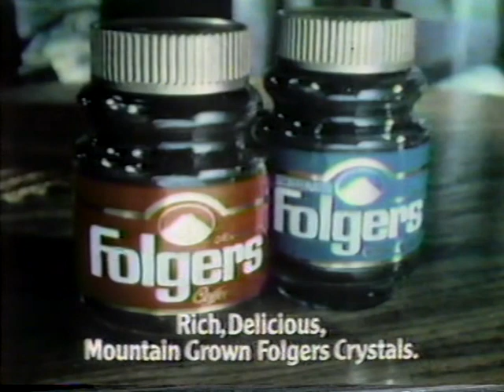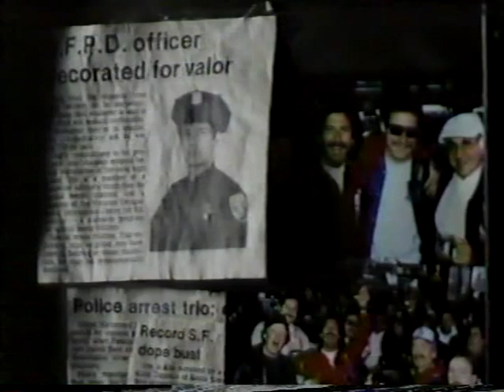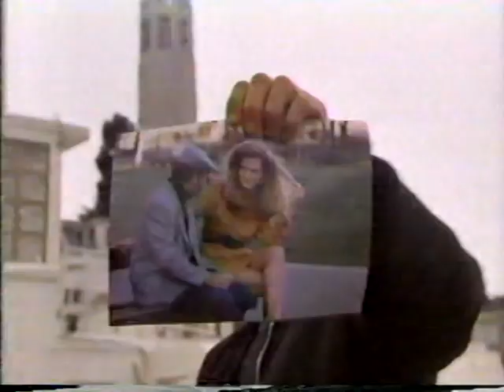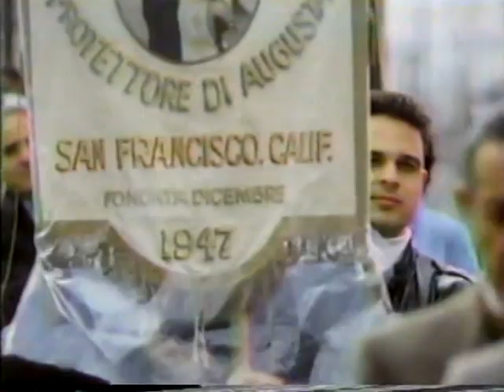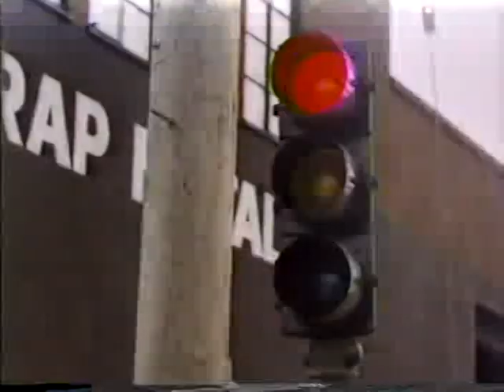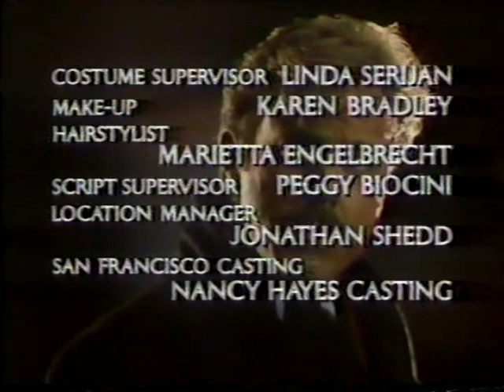Wolf (1989 series) - 2 hour premiere - Jack Scalia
Good news for anyone who was hoping to see more of the Jack Scalia series "Wolf." I did a little spring cleaning last week and I found an additional four hours.

This is the 2 hour premiere movie that launched the series. I also found episodes 5 and 7. I'll upload those in a day or two.

Here's the cast list:
Jack Scalia
Mimi Kuzyk
Nicolas Surovy
Joseph Sirola
Judith Hoag
J.C. Brandy

Guest stars:
Michael Cavanaugh
Leann Hunley
Don Hood
Kenn Watt
William Hall
Wanda McCaddon
Joe Lerer
Sean O'Brien
Robin Goodrin Nordli
Stu Klitsner
Maureen McVeery
Melissa Martin
Jack Shearer
Joy Carlin
Merritt Yohnka
Sean Barnes
Ben Dickson